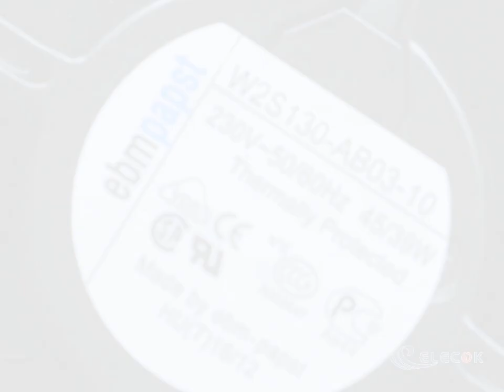W2S130-AB03-10 230V 45/39W 2Wires Cooling Fan refurbished